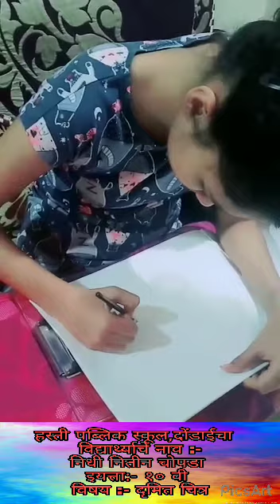kalautsavmah2020 (द्विमित चित्र) महापूर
Student Name: - Nidhi Nitin Chopada
School Name :- Hasti Public School, Dondaicha